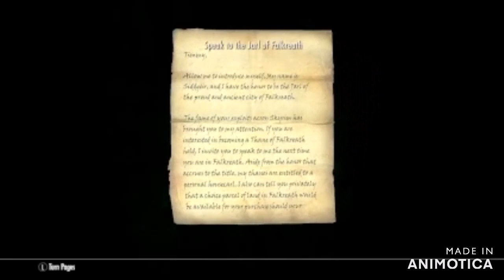skyrim part 19